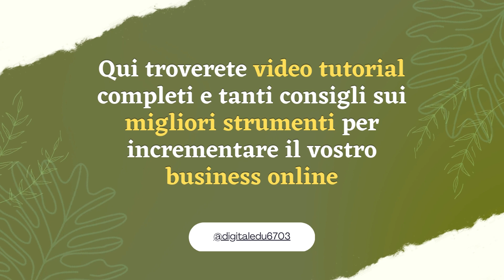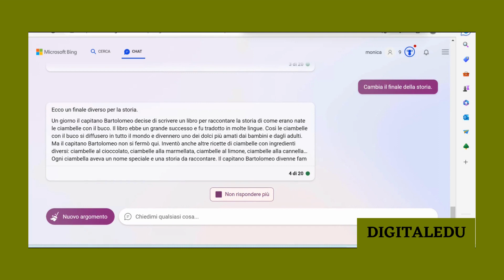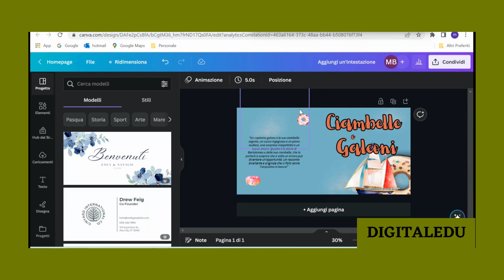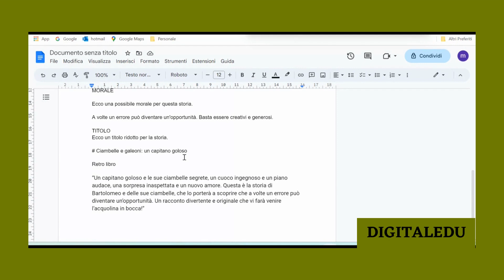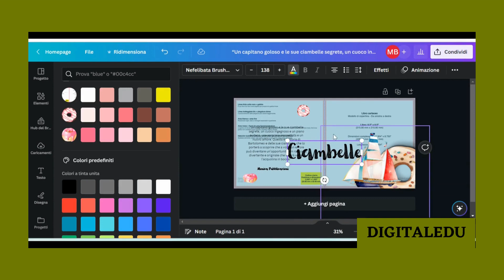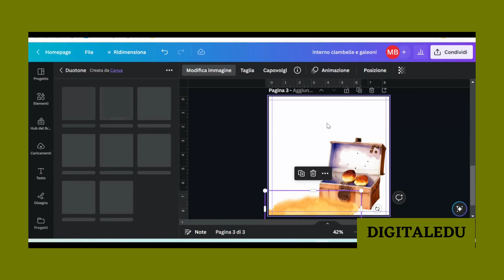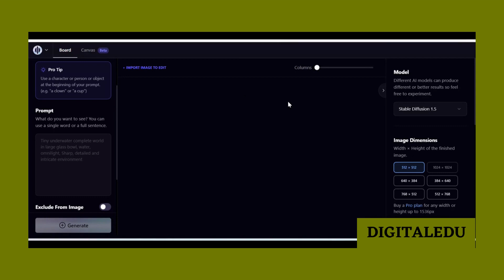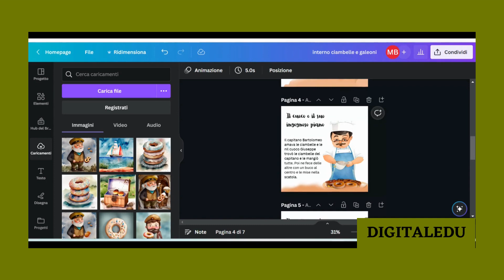Come creare libri per bambini con l'I.A.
Creeremo una storia di fantasia utilizzando la Chat di Bing che ha integrato ChatGpt 4.5 completamente gratuito.
Vi spieghero' come realizzare le immagini con PLAYGROUND.

👩🏻‍💻I miei tutorial ti sono utili?  Supporta il mio canale , lascia un "super grazie"❤️ :

Software per la creazione di Puzzles In : 6x9, 5x8, e 4x6.

74 prompts Midjourney a soli usd 10 per realizzare simpatici animaletti del bosco

Oltre 500 prompts per i libri da colorare per bambini piu' venduti

✅Set di 600 prompts:  MidJourney e ChatGPT per creare storie per bambini eccezionali.

✅Set di 897 prompts ChatGpt per creare storie per bambini Natalizie

👉 Crea il tuo account Canva gratuito e prova Canva Pro per 30gg gratis

Per creacre velocemente Journals, Planners e tanto altro:
✅AI Printable Automation

Per il calcolo dimensioni della cover